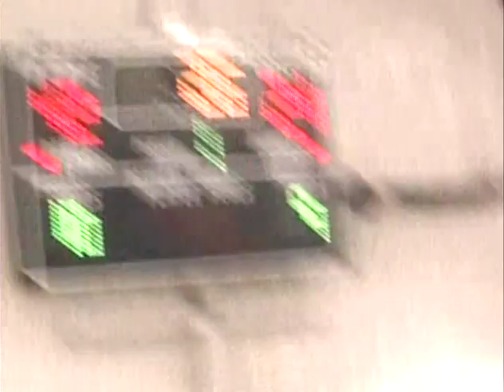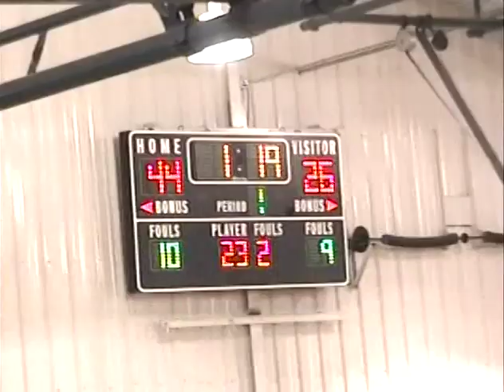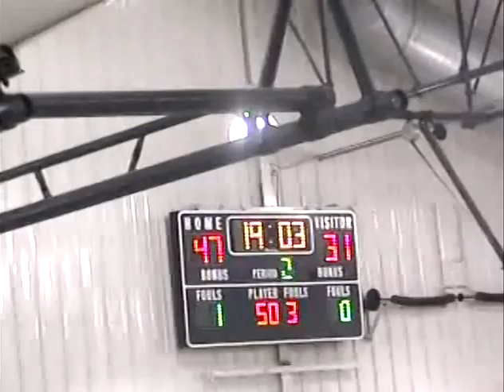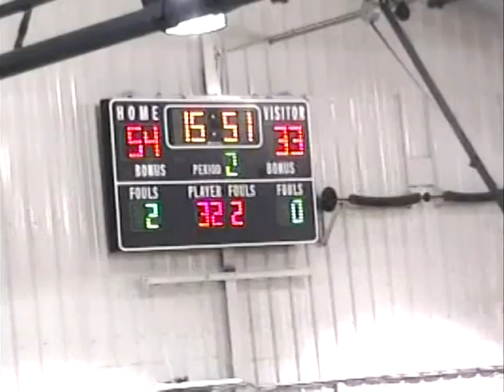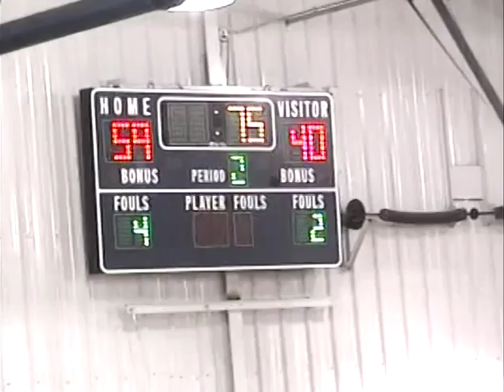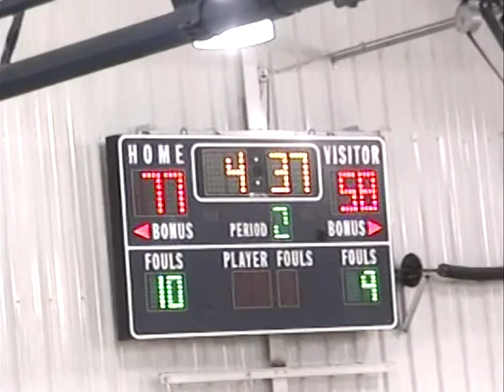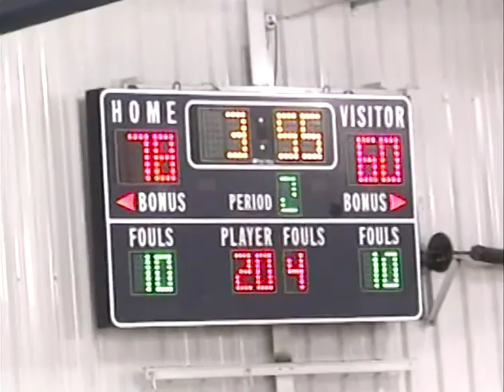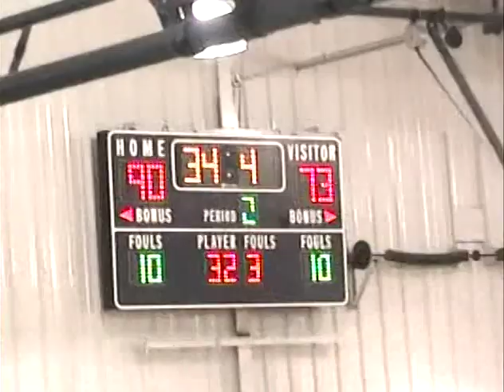Korvel Mcelroy #45 game film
6'5 Shooting guard